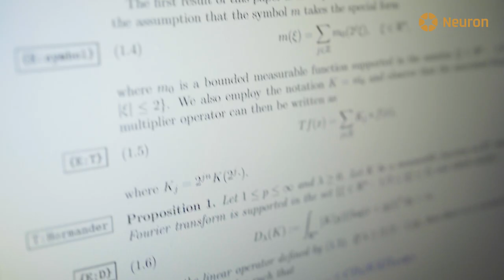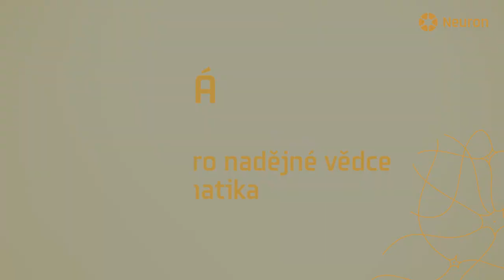Lenka Slavíková - laureátka Ceny Neuron 2023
Lenka Slavíková je špičková matematička. Její specializací je funkcionální analýza, což je matematická disciplína studující lineární prostory, obvykle nekonečné dimenze, a zobrazení mezi nimi. Prostředky funkcionální analýzy pomáhají řešit spoustu problémů i mimo čistou matematiku, třeba ve fyzice, biologii nebo ekonomii. Působí na Matematicko-fyzikální fakultě Univerzity Karlovy. Jak svědčí četná pozvání k pobytům na prestižních univerzitách po celém světě, její práce jsou uznávané širokou vědeckou komunitou.